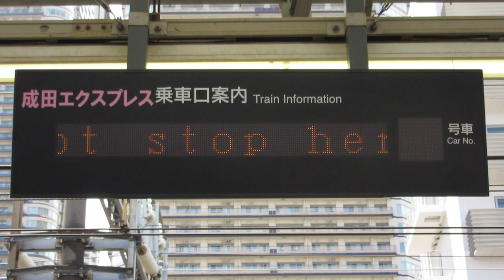JR武蔵小杉駅 ホーム 特急乗車位置案内(LED電光掲示板)